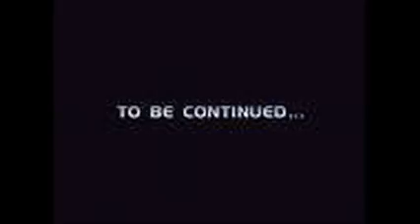The Before Video